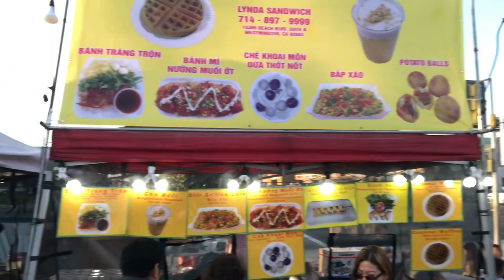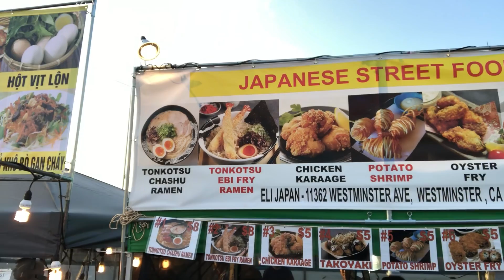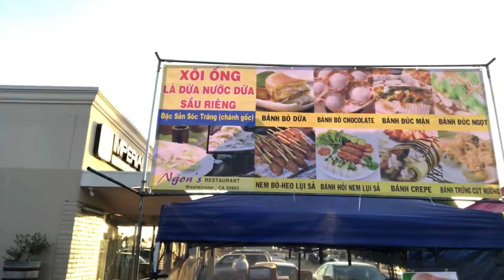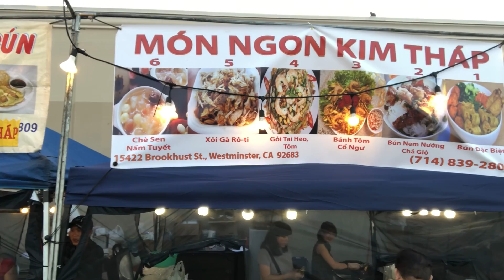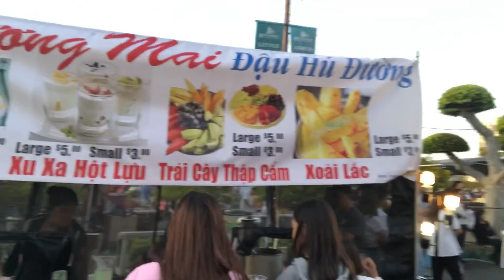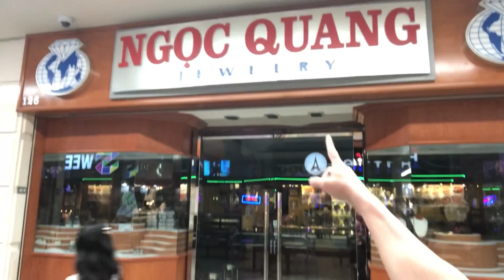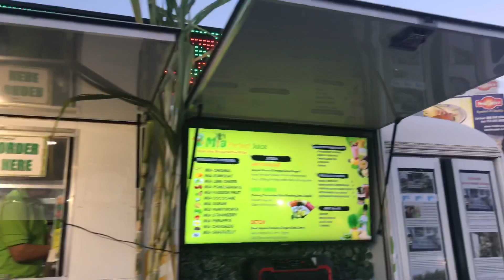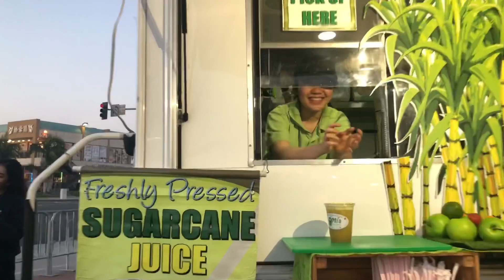CUỘC SỐNG MỸ #13 : PHƯỚC LỘC THỌ ở MỸ - Khai trương CHỢ ĐÊM MÙA HÈ (06-14/2019)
cuộc sống mỹ | cuộc sống mỹ | cuộc sống mỹ | cuộc sống mỹ | cuoc song my | cuoc song my